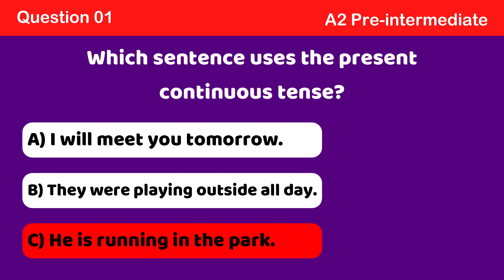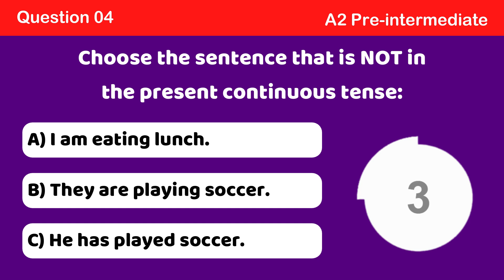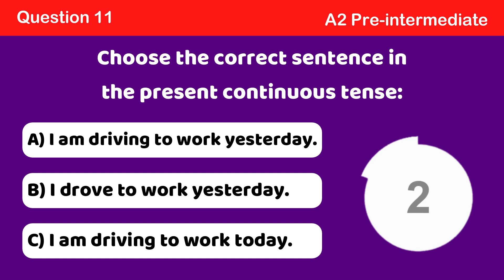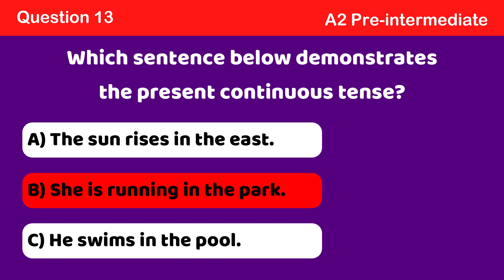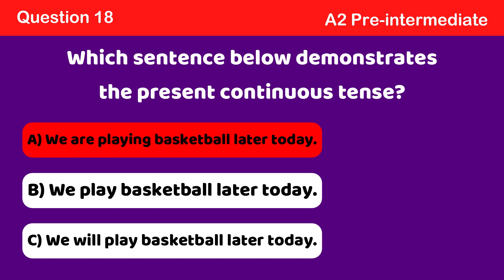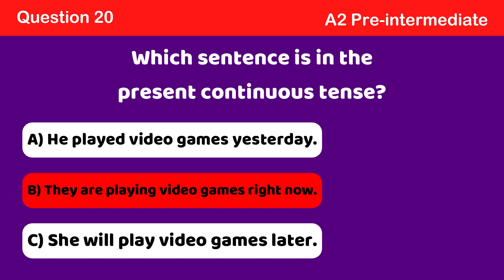present continuous for future arrangements # Lesson N°8 Quiz N°2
"Discover the power of the present continuous tense for future arrangements! In this engaging YouTube video, we dive into how to use this verb form to talk about upcoming events, plans, and schedules. Learn the grammar rules, examples, and common expressions to confidently express your future plans in English. Whether you're a beginner or an advanced learner, this video will help you master the present continuous tense for future arrangements. Join us now and take your English skills to the next level!"